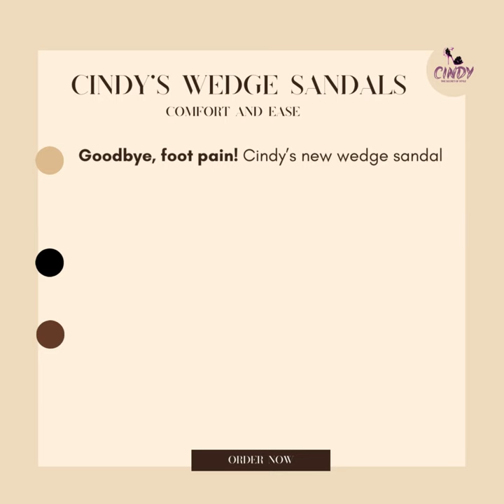Discover Ultimate Comfort and Style with Cindy's Latest Wedge Sandals – Free Pan-India Delivery!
Step into Comfort and Style with Cindy's New Wedge Sandals!

Say goodbye to foot pain and hello to blissful comfort! Cindy's latest wedge sandal range is here to pamper your feet all day long. Slip into effortless footwear that not only looks fabulous but also promotes good posture, ensuring your happiness and well-being.

Versatility and Style: Express your unique personality with a dazzling array of colors, textures, and embellishments. Whether you're into classic, minimalist, or boho chic, Cindy's wedge sandals are the perfect pair for you.

Seamless Style for Every Occasion: From sleek loafers for the office to sparkly sandals for a night out, Cindy's wedge sandals effortlessly complement any outfit. Dress them up or down – they're the perfect match for dresses, jeans, skirts, and more!

Marketing Support: Retailers, elevate your store with Cindy's marketing collateral! High-quality images and promotional materials are available to make showcasing these stylish wedges a breeze.

Step into the delightful world of Cindy's wedge sandals, and your feet will thank you!